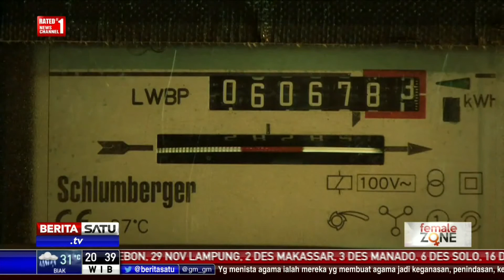Female Zone: Perempuan Pembawa Terang # 1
Sejak awal tahun 90-an, Tri Mumpuni sudah berkeliling desa di pelosok Tanah Air. Dan berkat usahanya, desa-desa tersebut yang dulu gelap gulita kini jadi terang benderang berkat listrik yang Tri kembangkan dengan tenaga air. Orang-orang pun kemudian menjuluki Tri sebagai wanita listrik.

Facebook.com/BeritaSatuTV
Youtube.com/BeritaSatu